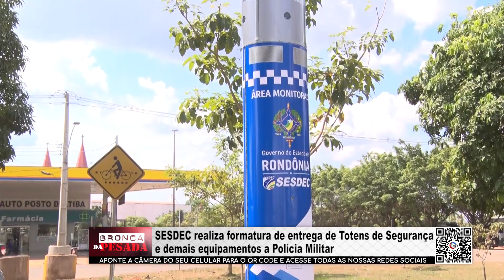SESDEC realiza formatura de entrega de Totens de Segurança e demais equipamentos PM parte 05